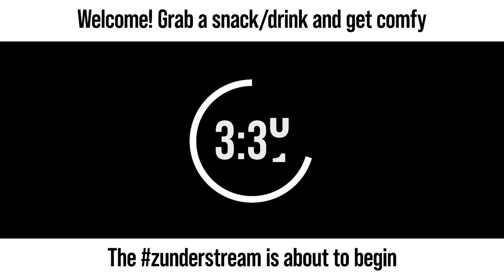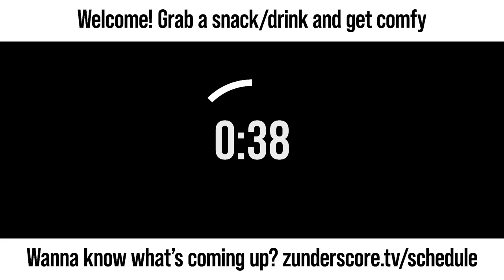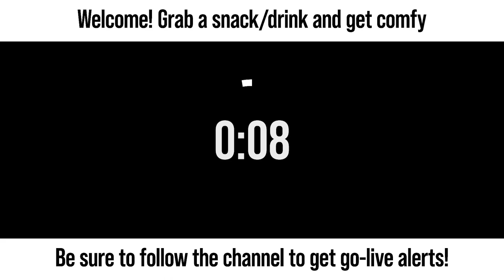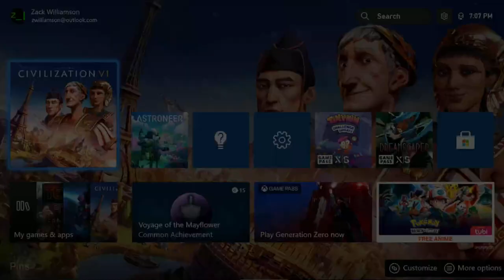zunderstream Show Archive - 2023-05-23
🎬: "Citizens, please remain civilized"